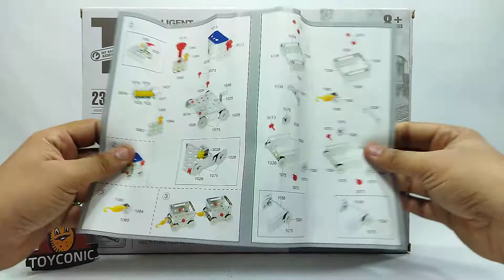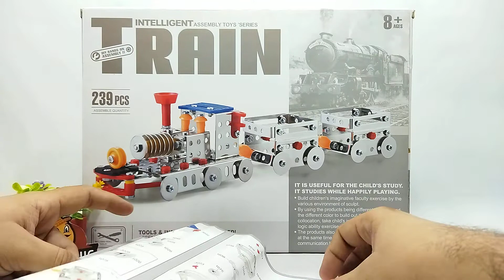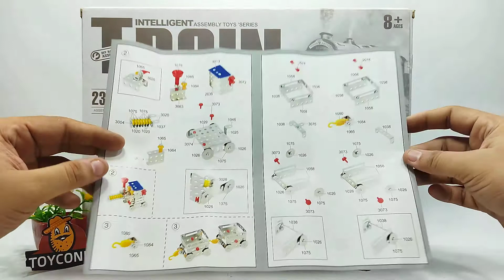Train Meccano Set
Meccano Building Block Set
239 Pieces
Tool Kit Included
High Quality Set
Best for children as it provides learning and playing entertainment at the same time. It is recommended for the children of the age between 6 years and 12 years.